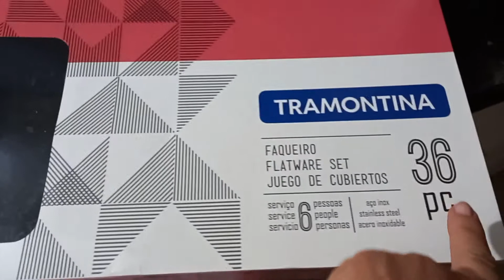compras no shopping 24horas de Black Friday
fui no shopping ver as 24horas de black friday de sexta feira,sera q vale a pena comprar,achei que ainda nao é hora certa de comprar pq nao esta tao barato as coisas no shopping, mas eu queria comprar assim mesmo
com dinheiro aqui do canal,fiz a minha vontade.
em janeiro q vai ter liquidaçao de estoque com preço baixo
mostrei o que comprei la.